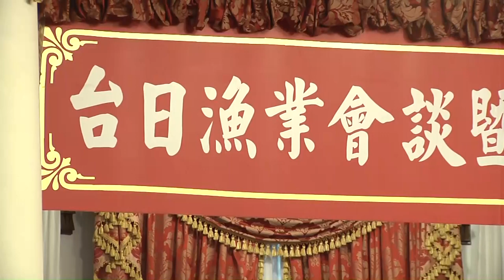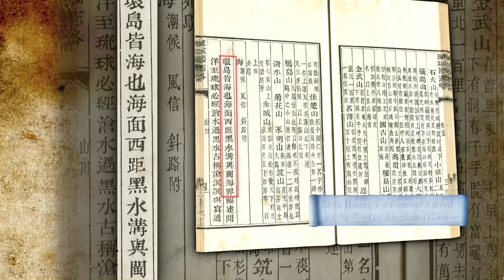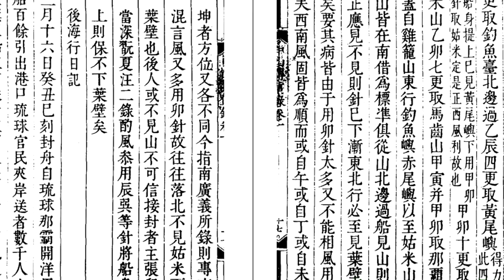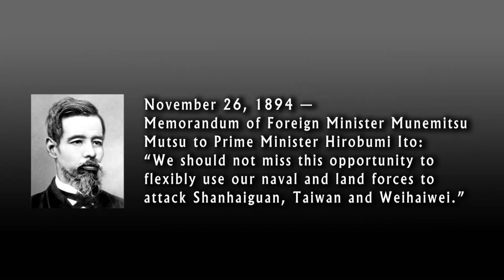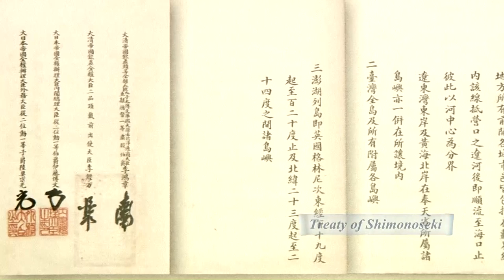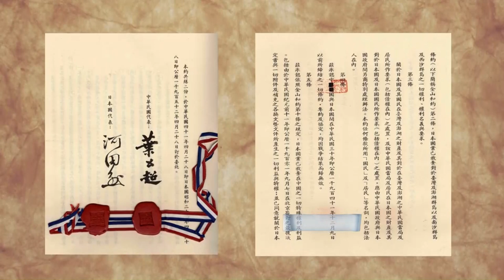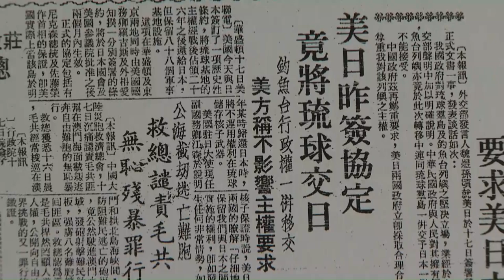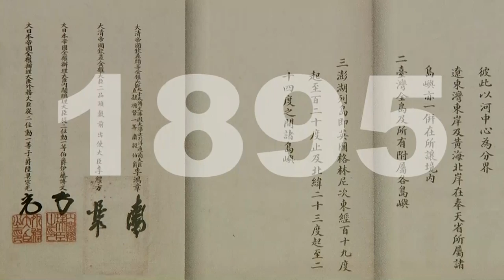我們的島嶼-釣魚臺列嶼 英文網路版 The Diaoyutai Islands－Sovereign Territory of the Republic of China（Taiwan）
我們的島嶼-釣魚臺列嶼 英文網路版
The Diaoyutai Islands－Sovereign Territory of the Republic of China（Taiwan）